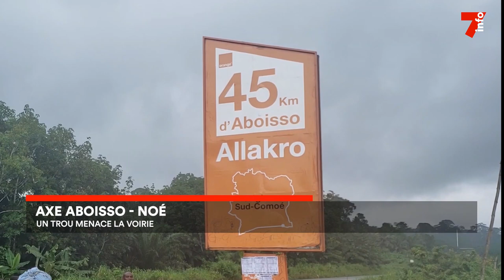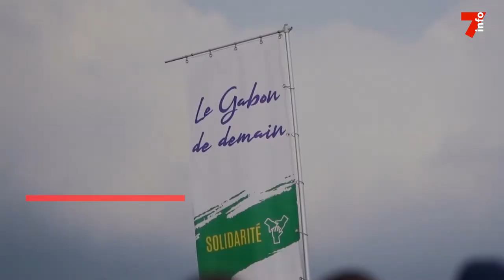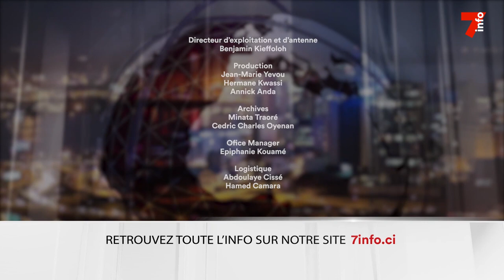Le 7 minutes du 11 juillet 2023 (édition du 6h)